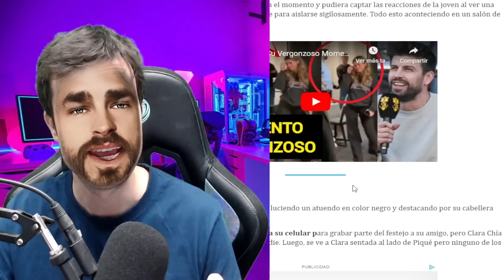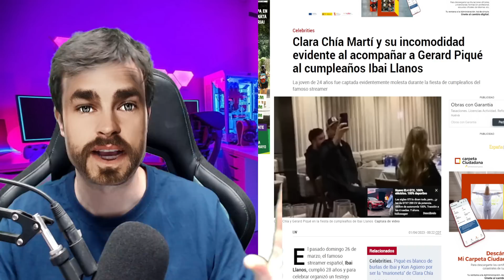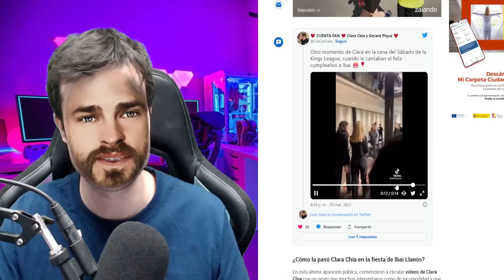🚨🔥ABUCHEAN a CLARA CHÍA REPUDIADA por LAS NOVIAS de LOS AMIGOS de PIQUÉ por ROBA MARIDOS por IBAI